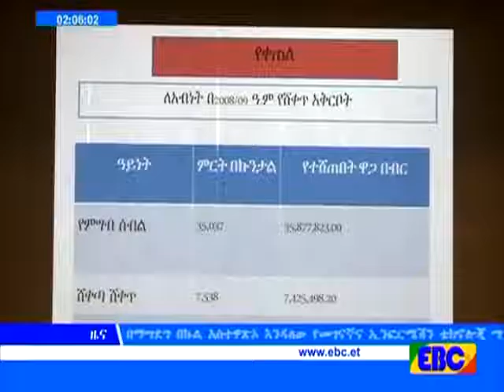Ethiopian- 4ኛው አገር አቀፍ የህብረት ሥራ ኤግዚቢሽንና አውደ ጥናት ተጀምሯል.የካቲት 1_2009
4ኛው አገር አቀፍ የህብረት ሥራ ኤግዚቢሽንና አውደ ጥናት ተጀምሯል.የካቲት 1_2009 - YouTube
Ye,Ye, Yt